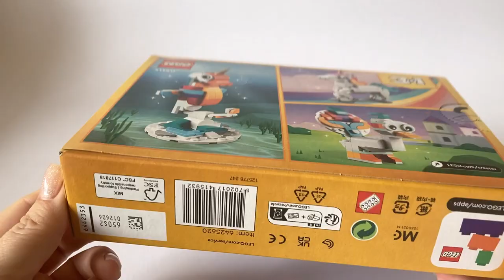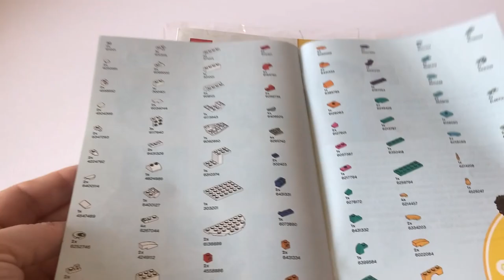MAGICAL UNICORN Lego creator 31140 Unboxing and Building instructions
Unpacking Lego creator 31140 Magical Unicorn 3in1 . Speed building Magical Unicorn from Lego paper instructions